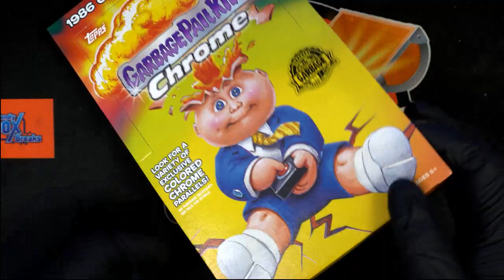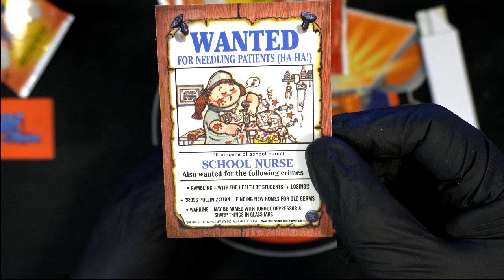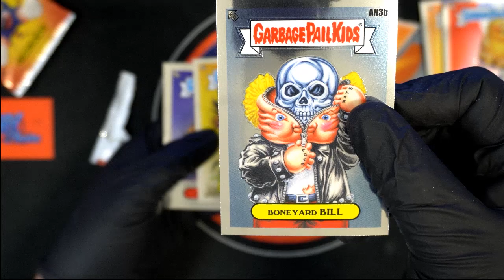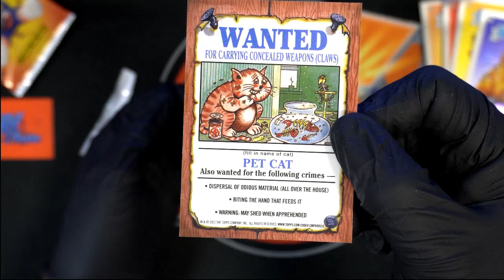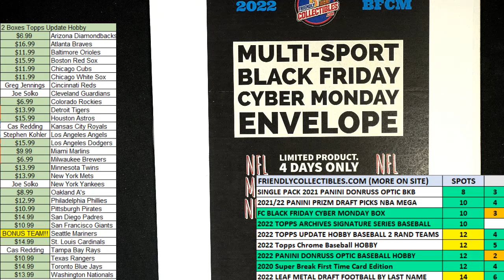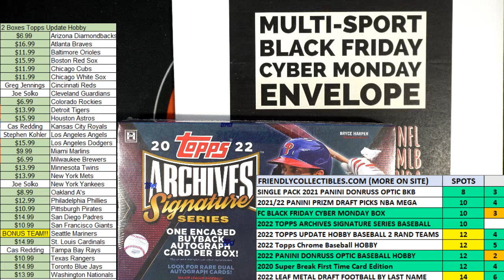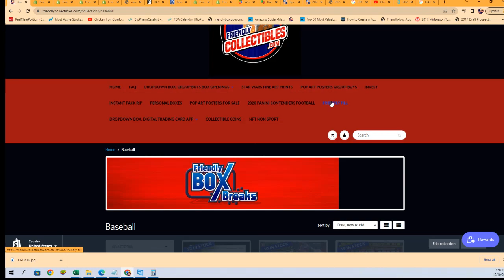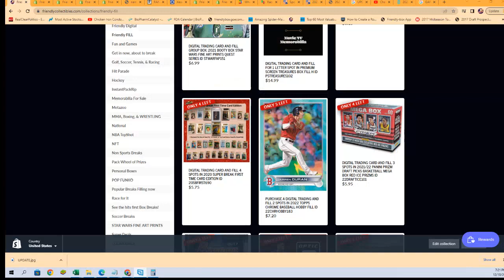Daniel's 2021 TOPPS GARBAGE PAIL KIDS CHROME Packs